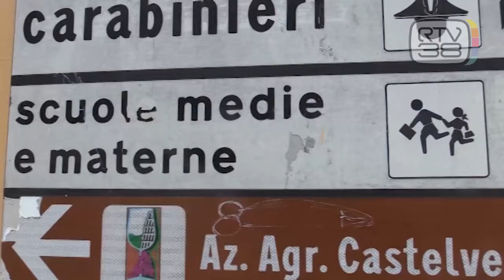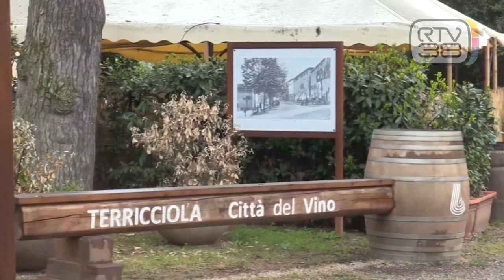CRESCE IL CONTAGIO MA RESTA LA ZONA GIALLA